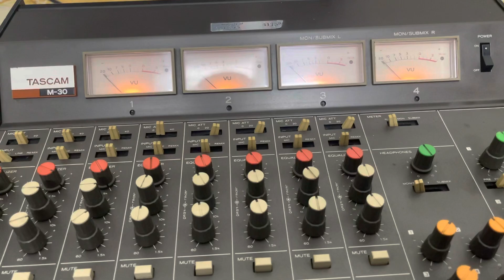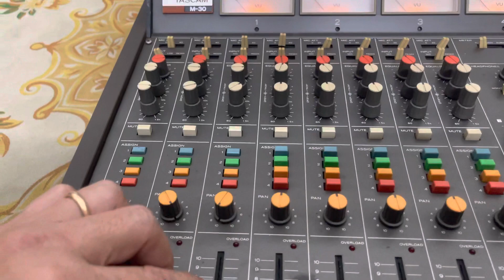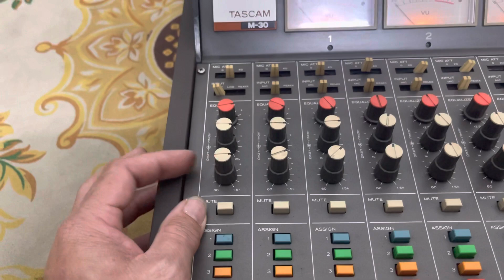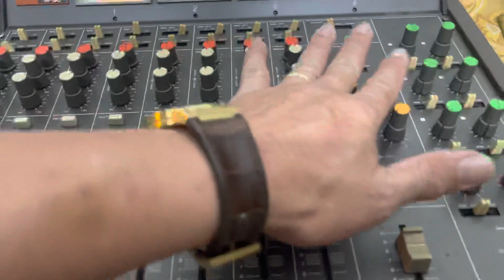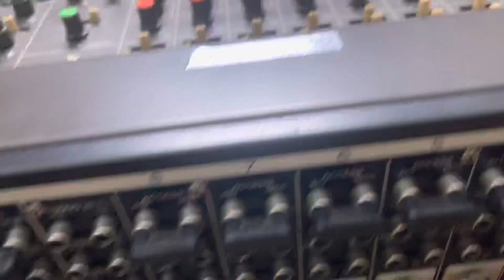Mixer tascam M30 hàng bãi Nhật xuất Mỹ điện 120vac đẹp như mới